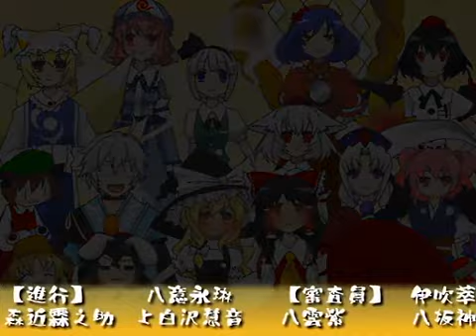Touhou M-1 grand prix 3rd -premiacion-